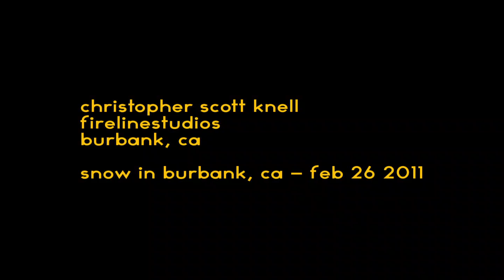Snow. In Burbank. In Southern California.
My Snowy Movie.